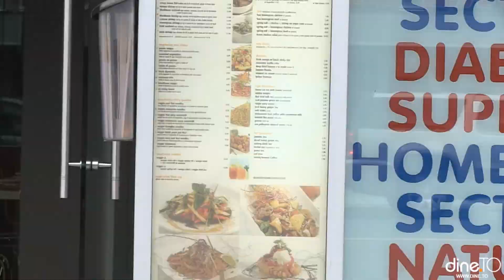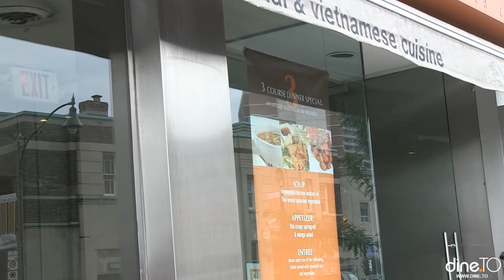Dine.TO: Green Papaya Toronto Restaurants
Green Papaya

2401 Yonge St.
Toronto, ON
M4P 3H1

Green Papaya offers authentic Thai cuisine in a sleek, elegant setting. Enjoy classic favourites such as Spring Rolls, General Tao Chicken and Green Curry or try our signature Mango Fish, Basil Beef, Cashew Chicken or Pad Thai Noodles. Spend a sunny afternoon with friends on our patio. Our casual, hip atmosphere and attentive service will have you visiting again and again. Reservations are recommended.